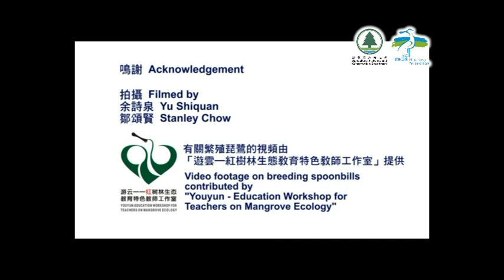A Glimpse of the Breeding Black-faced Spoonbill (English)